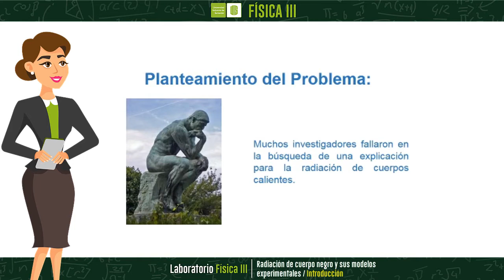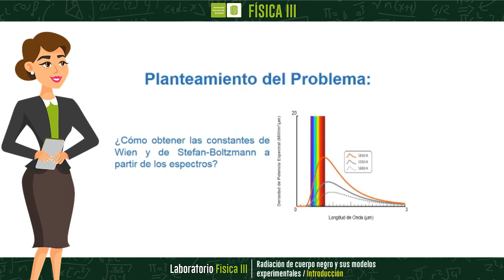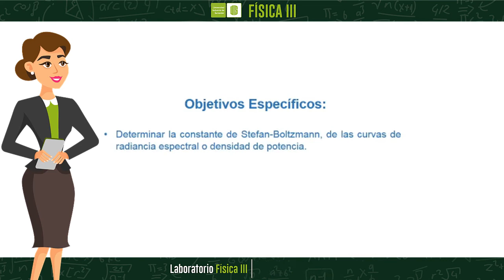Radiación de cuerpo negro y sus modelos experimentales: Introducción